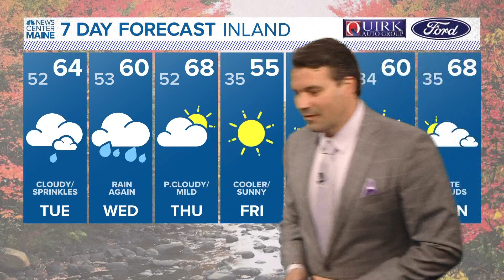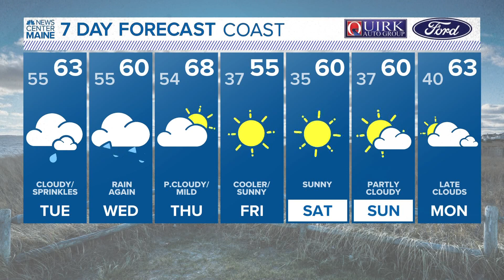NEWS CENTER Maine Weather Forecast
NEWS CENTER Maine Weather Forecast Updated 11PM 10.24.22